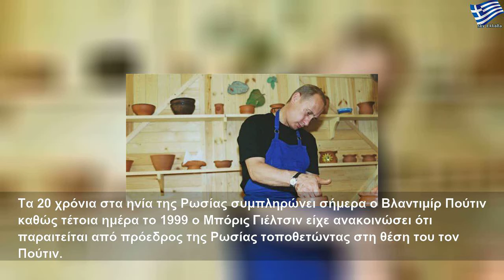Πώς γιόρτασε ο Πούτιν τα 20 χρόνια στο Κρεμλίνο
Τετάρτη, 1 Ιανουαρίου 2020
Πώς γιόρτασε ο Πούτιν τα 20 χρόνια στο Κρεμλίνο | Large Life